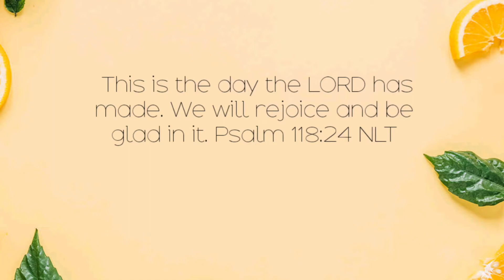Zopy Diaries | Days In Our Lives + Kulitan sa Office Vlog#3